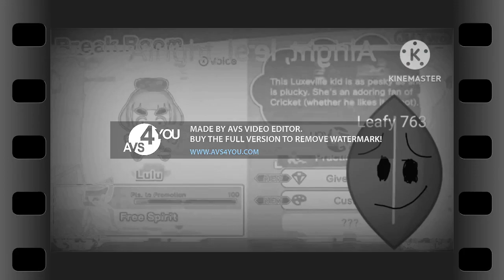BFDI Auditions Effects Round 23 Vs Myself (23/50)